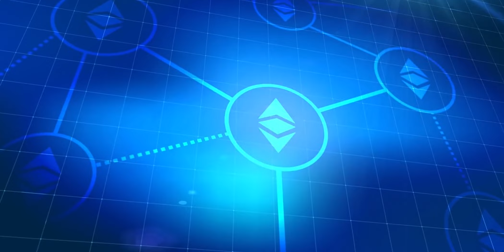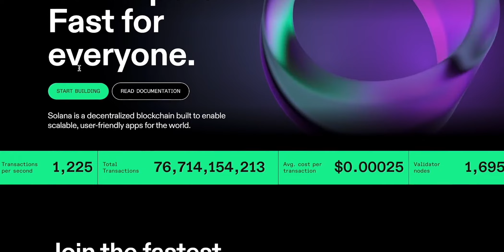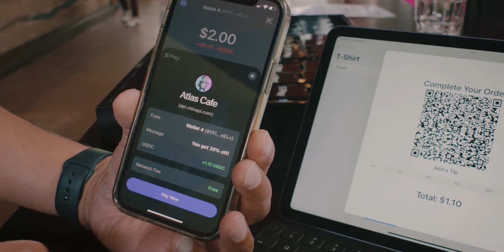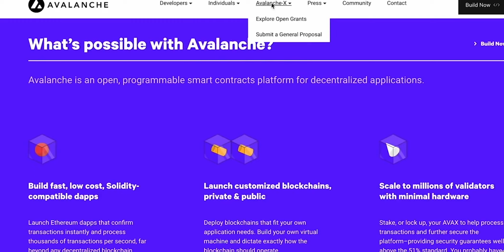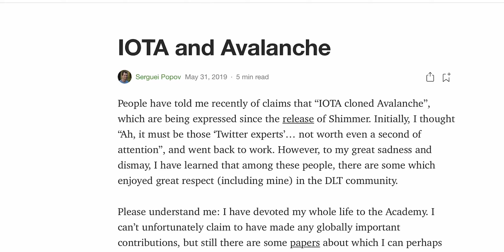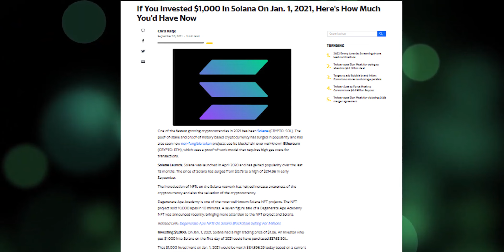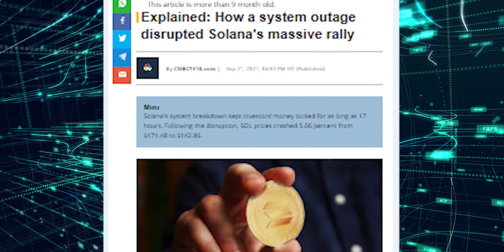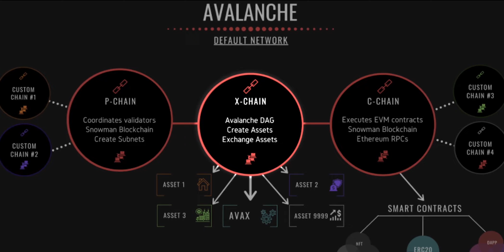Solana and Avalanche Ecosystem Breakdown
The Crypto Playbook is a Crypto channel dedicated to creating crypto Videos that are definitely going to blow your mind.